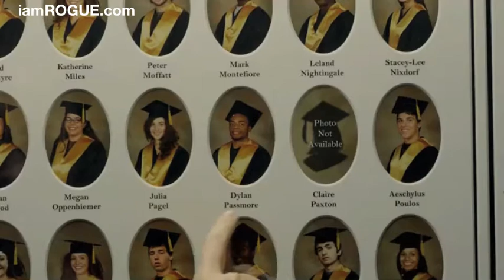IAR EXCLUSIVE TRAILER PREMIERE: 'Picture Day'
IAR Managing Editor: Jami Philbrick
Video Editor: Jami Philbrick